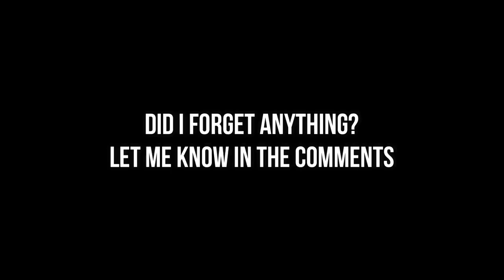2020 in under 4 minutes| Muslim Version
The first backing track was courtesy of by Ilyas Mao (vocal tunes for download: coming soon)